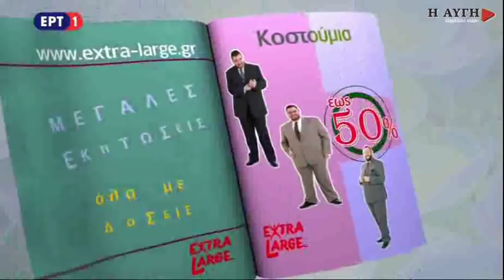Μίχαλος: Καλώς έγινε η αύξηση του κατώτατου μισθού